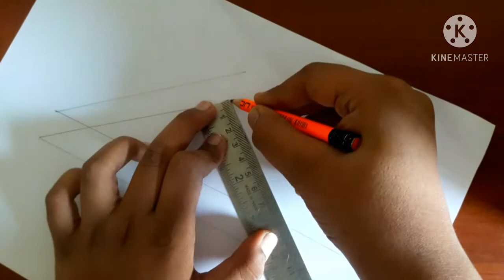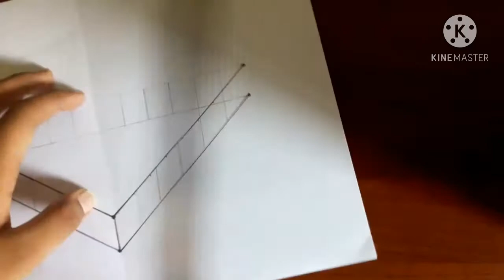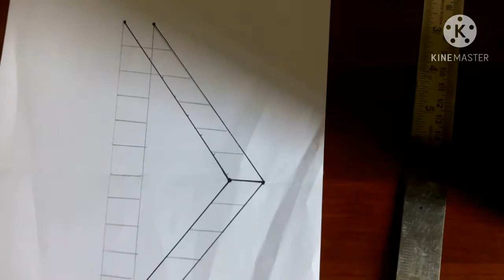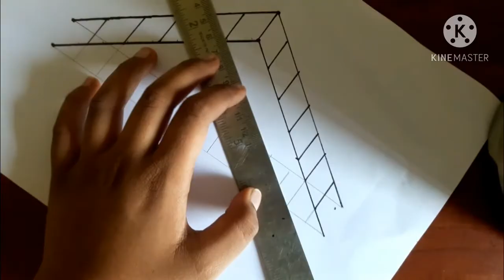How to draw easily a 3D ladder | Simple 3D ART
Hi Friends!
Today I have made a 3D ladder drawing  for you
Thanks and if you want me to write the materials also then please write in comment